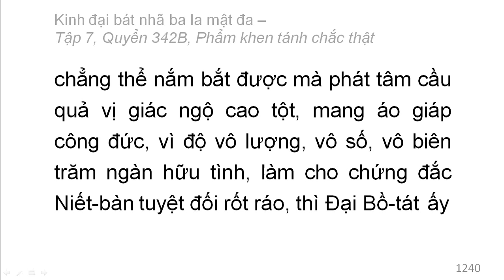Quyển 342B: Kinh đại bát nhã ba la mật đa - Phẩm khen tánh chắc thật (rất hay) (342/600) (4)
Phẩm 57: Phẩm khen tánh chắc thật
Hán dịch: Pháp sư Huyền Trang
Việt dịch: Hoà thượng Trí Nghiêm
Giảo chính: Hoà thượng Quảng Độ